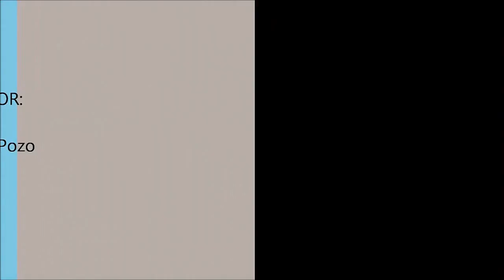Bautizos 14 Febrero 2014 San Valentin I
Bautizo de Andres y Cris